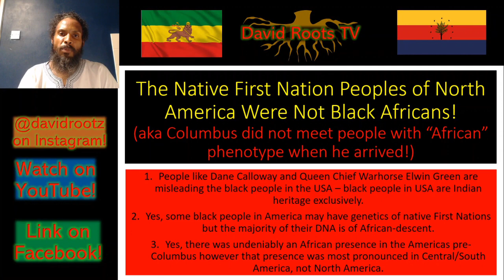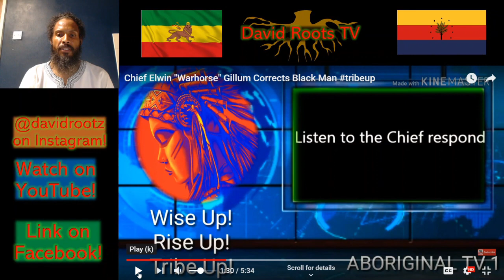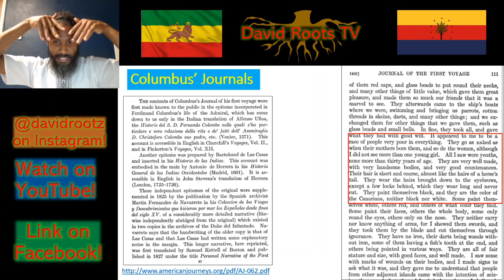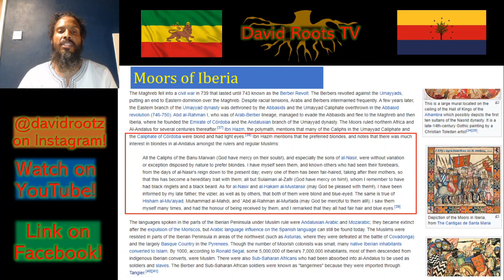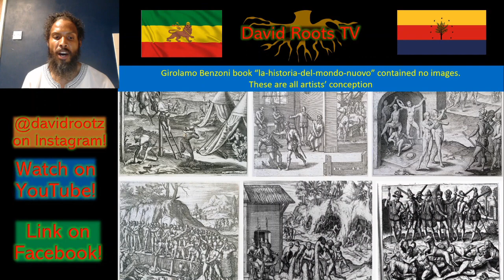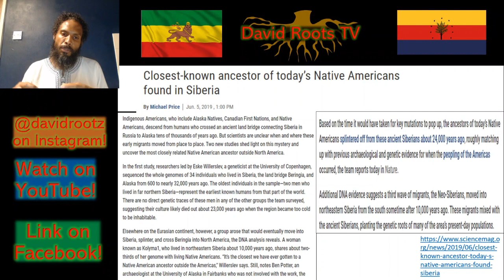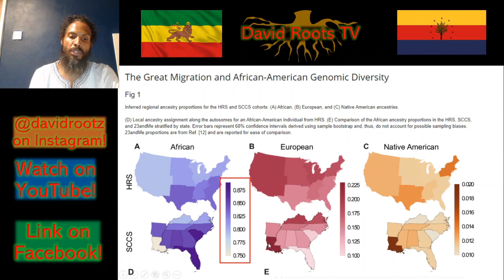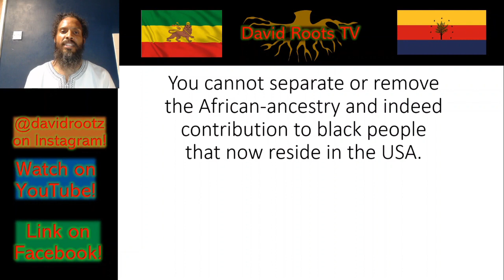Native American Indians Were NOT Black Africans! 100% Facts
A strong evidence-based rebuttal video to claims made by people such as Dane Calloway, Waka Flocka and Queen Chief Elwin Warhorse Gillum that black people in the USA (in particular) are native American and do not African ancestry.

1. 'Don't Block His Brilliance - A Handbook of Top 10 Principles To Empower The Brilliance Of Boys Of African Descent'

2. The Wealth Building Cycle - The 5 Simple Steps To Building Wealth NOW!